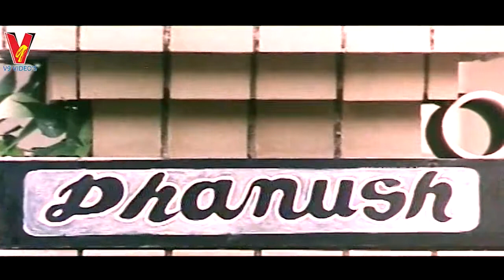MAHANADI | PART 8/11 | KAMALHASSAN | SUKANYA | V9 VIDEOS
Watch And Enjoy  Mahanadi Telugu Full Movie Part 8 On V9 Videos